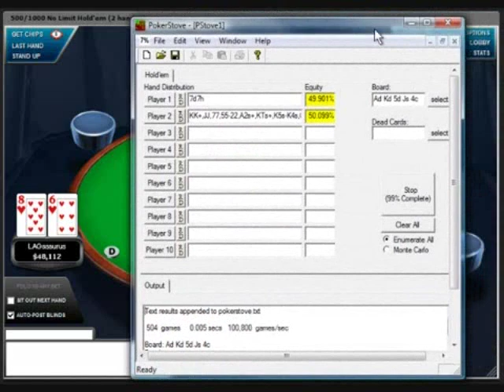Bluefire Poker - Phil Galfond's Poker Philosophy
We will pay for your poker training!

Bluefire Poker - Phil Galfond's Philosophy Episode One: When A Scare Card Is Not A Scare Card. Phil discusses making some big calldowns when the board appears to get scarier on each street.